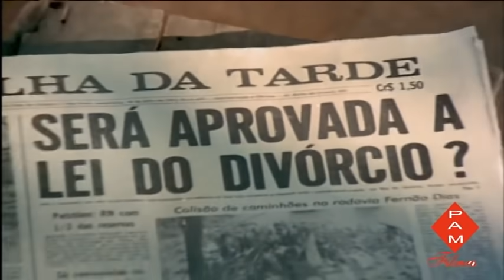MAZZAROPI - PIMENTA, no zóio dos outros é refresco... Apresenta André Luiz Mazzaropi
MELHORES MOMENTOS - VOLUME I
Produzido por PAM FILMES - 1.992.

Mazzaropi -  Roberto Pirillo - Carlos Garcia -

 (Melhores Momentos I). BETACAN -

Video Produzido por PAM FILMES - Produções Amácio Mazzaropi
André Luiz Mazzaropi - O Filho do Jeca.
Direito Autoral MAZZAROPI - MELHORES MOMENTOS I e II ;
André Luiz Mazzaropi.

Produzido e editado por : André Luiz Mazzaropi -
PAM FILMES - Produções Amácio Mazzaropi .
Exibidos na CNT- GAZETA - Programa Rancho do Jeca - 1.995. e 1.997.
At: SZ -

André Luiz Mazzaropi
O Filho do Jeca.